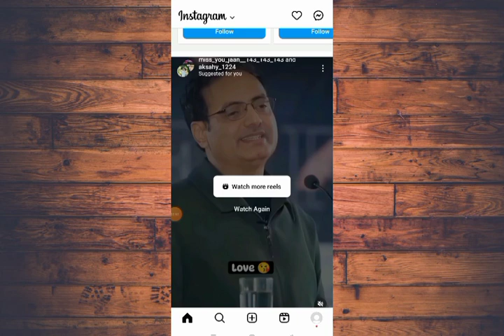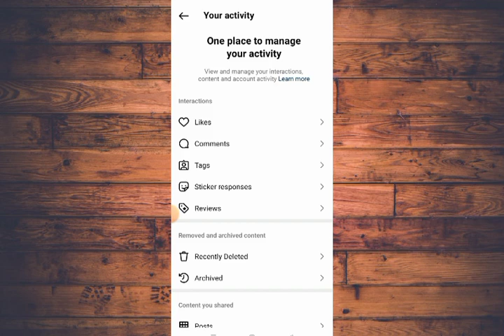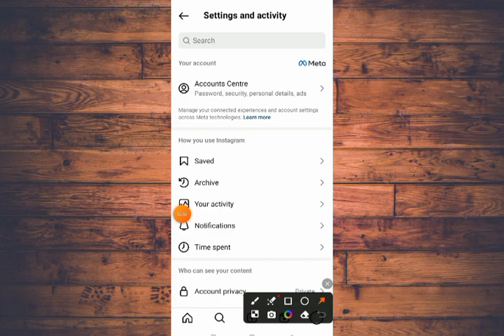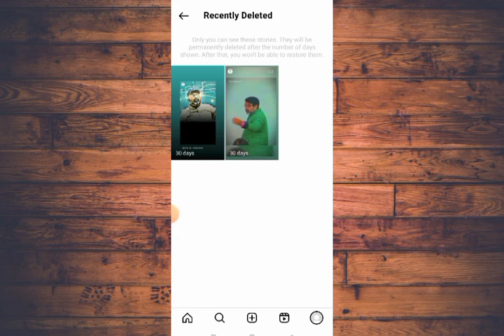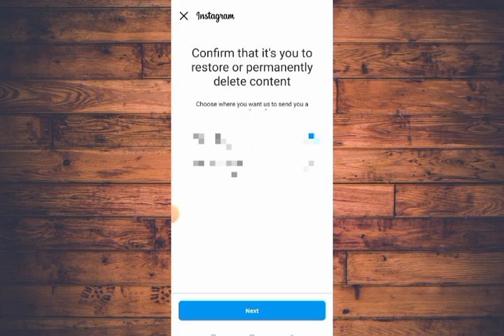Instagram story delete वापस कैसे लगाए ? Instagram story Delete वापस कैसे लगाते हैं ? Instagram story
Instagram se delete hua message wapas kaise laen 2024
Instagram story delete